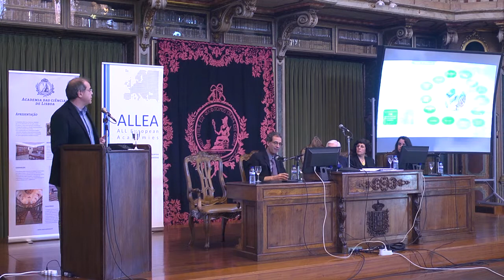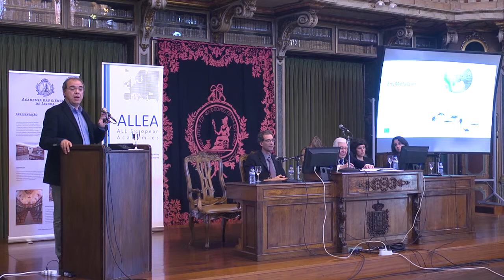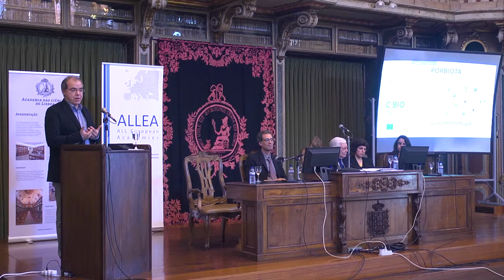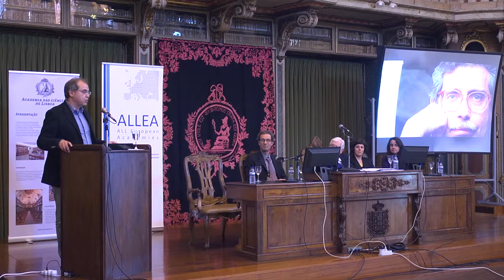Presentation by Prof. Nuno Ferrand - ALLEA Scientific Symposium 2015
Presentation on "Showcase: Excellent Science in Portugal" delivered by Prof. Nuno Ferrand (University of Porto) at the ALLEA General Assembly Scientific Symposium "Science and Research in Europe – Past, Present and Future: 15 Years of Lisbon Agenda" on 23 April 2015 at the Academy of Sciences of Lisbon, Portugal.